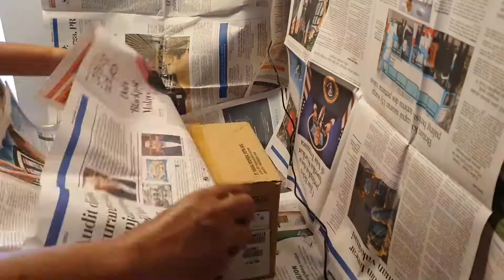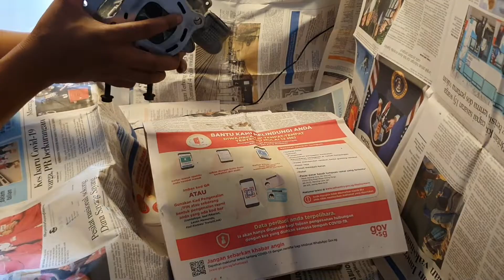Head Y-suku Decarbonize (y15zr)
Head block servicing, decarbonizing and blue printing. Finishing by Ntrust Motorsports.